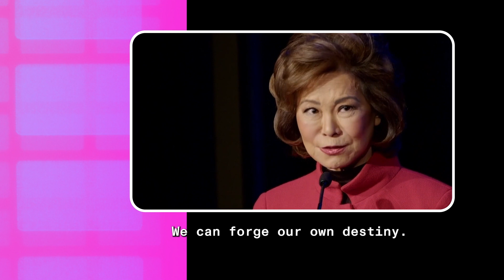2024 Sundance Women's Leadership Celebration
During our 11th Women’s Leadership Celebration at the Sundance Film Festival, we honored 8 outstanding women for their leadership in a variety of fields, from public service to philanthropy. Also at the event, filmmaker and actress Amy Redford presented the “Giving Voice Award” to Michelle Satter, founding senior director of the Sundance Institute’s Artist Programs.